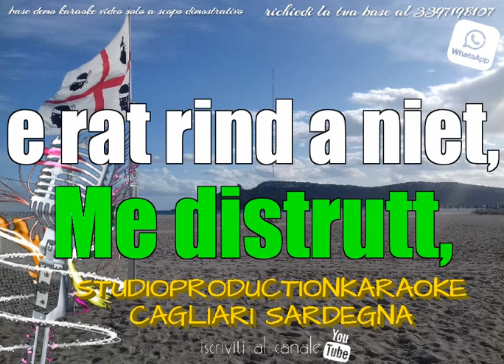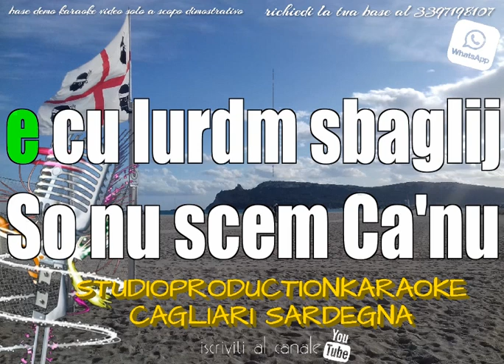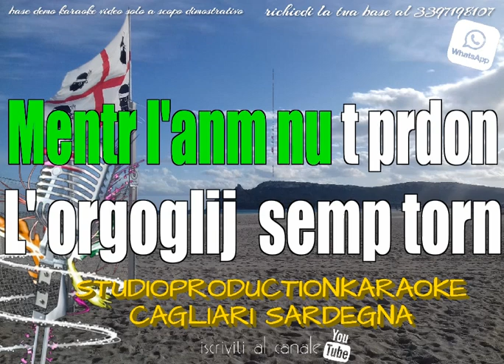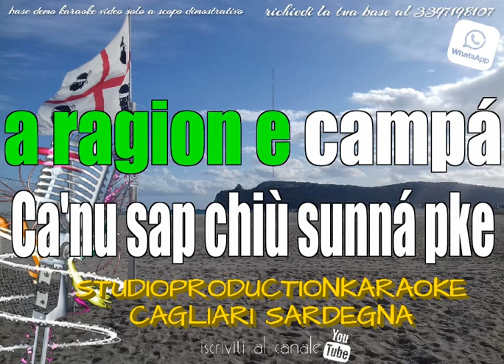Ciro Renna Però Te Penso KARAOKE+CORI